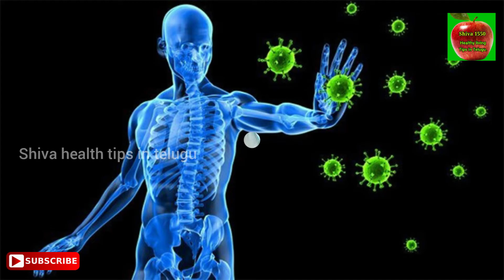బెల్లం కలిపిన పాలు తాగడం వల్ల కలిగే ఆరోగ్య ప్రయోజనాలు.👌👌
బెల్లం కలిపిన, పాలు త్రాగితే ఎముకలు, కండరాలు దృఢంగా ఉంటాయి. బెల్లం కలిపిన పాలు త్రాగడం ఆరోగ్యానికి మంచిది. జీర్ణ సంబంధిత సమస్యలు ఉంటే పాలల్లో కాస్త బెల్లం వేసుకుని త్రాగితే వెంటనే ఉపశమనం లభిస్తుంది. ఒత్తిడిని దూరం చేసుకోవాలంటే బెల్లం కలిపిన పాలను తీసుకోవడంతో ఉపశమనం పొందవచ్చును.

బాగా ఆడుకునే పిల్లలకు బెల్లం పాలు ఇస్తే తక్షణ శక్తి, ఉత్సాహంగా ఉంటారు. రోజూ పాలు త్రాగడం వలన క్యాల్షియం పెరిగి ఎముకలు బలంగా మారతాయి. కీళ్ల నొప్పులు, కండరాల నొప్పులు తగ్గుతాయి. బెల్లం శరీరంలోని రక్తాన్ని శుద్ధి చేస్తుంది. జుట్టును రాలనీయకుండా చేస్తుంది. నెలసరి నొప్పులను దూరం చేసుకోవాలంటే పాలలో బెల్లం కలుపుకుని త్రాగాలి. బెల్లం పాలు తాగితే హీమోగ్లోబిన్‌ శాతం పెరుగుతుంది. జలుబు, దగ్గుతో బాధపడుతున్నప్పుడు బెల్లం కలిపిన పాలు ఉపశమనాన్నిస్తుంది.

పొడి దగ్గుతో ఇబ్బంది పడుతున్నప్పుడు గ్లాసు బెల్లం పానకంలో కొద్దిగా తులసీ ఆకులు వేసి రోజుకు మూడుసార్లు తీసుకుంటే మంచిది. బెల్లం, నెయ్యి సమపాళ్ళల్లో కలిపి తింటే మైగ్రేయిన్‌ తలనొప్పి తగ్గుతుంది. బెల్లం వల్ల కీళ్ళ ఇబ్బందులు రావని, శరీర రక్తంలోని చక్కెర స్థాయిలను నియంత్రించుకోవచ్చునని ఆరోగ్య నిపుణులు సూచిస్తున్నారు.

1. రోగ నిరోధక శక్తి పెరుగుతుంది

పాలు, బెల్లం వల్ల మీలో రోగనిరోధక శక్తి పెరుగుతుంది. పాలలో కాల్షియం ఎక్కువగా ఉంటుంది. ఇక పాలలో బెల్లం కలిపితే ఆ పోషకాలు మరింత ఎక్కువ అవుతాయి. శీతాకాలంలో బ్యాక్టీరియాతో పోరాడటానికి, రోగనిరోధక శక్తిని పెంచడానికి ఇలాంటి పాలు ఎక్కువగా ఉపయోగపడతాయి.

2. అజీర్ణం సమస్య పోతుంది

చాలామంది అజీర్ణం సమస్యతో బాధపడుతుంటారు. జంక్ ఫుడ్ ఎక్కువగా తీసుకోవడం లేదా మరి ఏ ఇతర కారణాల వల్ల అయినా ఇలాంటి సమస్య తలెత్తుతుంది. మీరు అజీర్ణం, మలబద్ధకం తదితర సమస్యలతో బాధపడుతున్నట్లయితే మీకు పాలు బెల్లం కలిపిన పానీయం మీకు బాగా పని చేస్తుంది. దీన్ని తాగడం వల్ల మీ ఆరోగ్యానికి చాలా ప్రయోజనాలుంటాయి. మీకు చాలా సమస్యల నుంచి ఉపశమనం పొందొచ్చు.